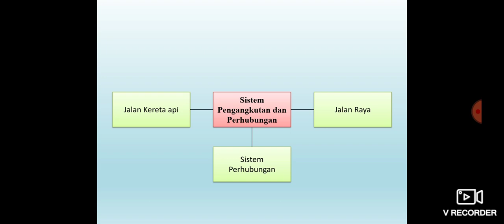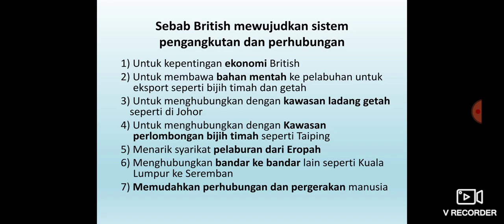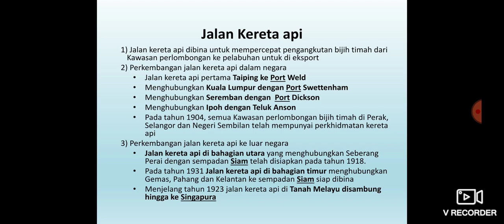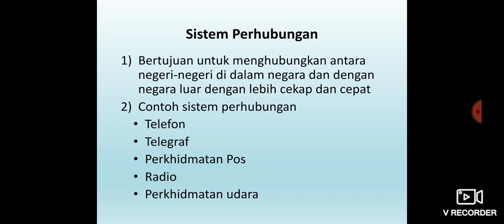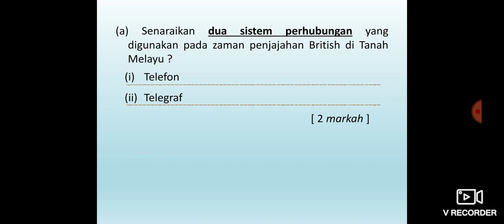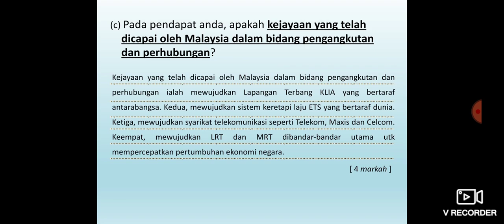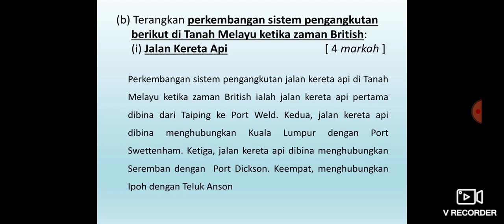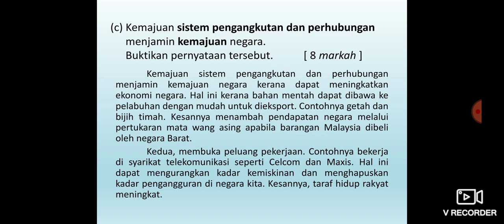Formula Sejarah: Sistem Pengangkutan Dan Perhubungan (Bab 10 ting. 4)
Mempunyai nota bersama kaedah mengingat yg sgt berkesan, terdapat analisis SPM terkini dan kaedah menjawab soalan sejarah utk kertas 2.

Buku Poket Formula ting. 4 Dan 5 yg mengandungi tajuk-tajuk SPOT mengikut bab utk tahun 2020 bg kertas 2 yg berharga cuma RM1 shj boleh hubungi atau wassup 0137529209 (syazree) atau klik nombor dibwh: